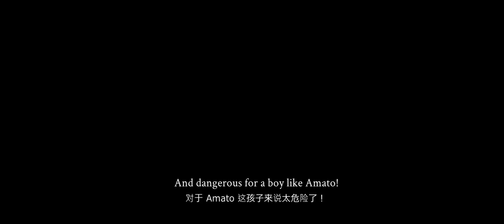MECHAMATO MOVIE™ - Official Trailer | DI PAWAGAM 8 DECEMBER 2022